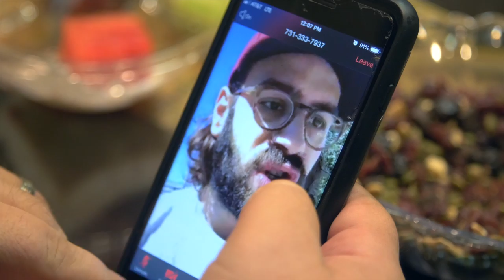THE CIRCULAR CONVERSATION OF WORSHIP | EPISODE 050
Join Rick’s next 5-Day Challenge and learn how to launch your worship music without a label or a bunch of money
| Join Rick’s next 5-Day Challenge and learn how to launch your worship music without a label or a bunch of money This week on the Slingshot video blog

I really enjoyed this trip to New Jersey! Listen as my friend Jason Upton and I discussed this circular conversation in worship.